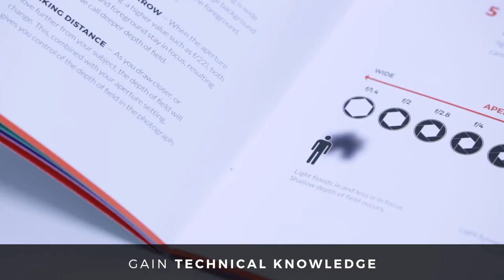Photography Courses | City Academy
Book onto a photography course in Central London. From beginners to specialised styles like Street, Fashion and Lifestyle Photography, find the course best suited to you

Whether you want to hone your skills with the camera or you're simply curious to explore the world of photography, you will find a City Academy course that will help you achieve your goals. Our tutors are professional photographers who will guide you throughout your course, and you will learn in a fun and supportive environment.